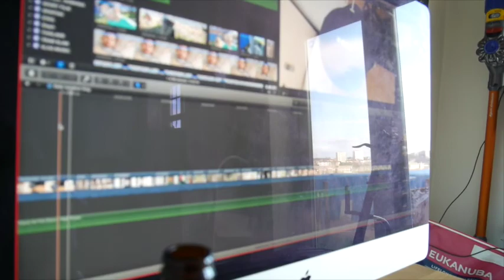THINGS TO DO IN LOCKDOWN | grahamglenn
A few things I've been doing during lockdown to keep myself busy and entertained. Tell me what you've been doing in the comments and any fun and creative things you'd recommend.